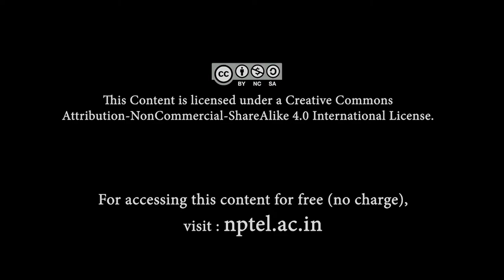The Enchanting World of Thumri